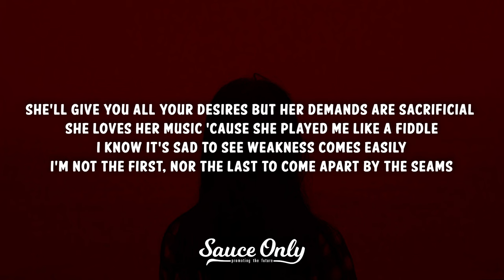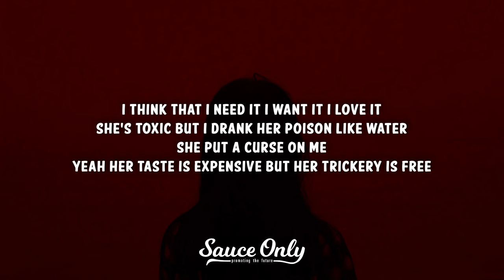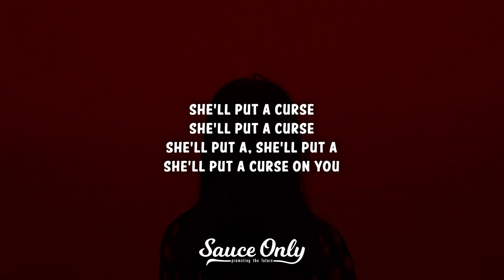Ethan Gander - APHRODITE (Lyrics) Acoustic Version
» Lyrics for "Aphrodite Acoustic" by Ethan Gander:

My Aphrodite she’s a myth, she’s a legend
One look at her is sure to lock you out of heaven
No I don’t think you understand
She’ll crush you right in the palm of her hand

I think that I need it I want it I love it
She’s toxic but I drink her poison like water
She’ll put a curse on you
Yeah she’s 3** steps ahead while you don’t have a single clue

She’ll give you all your desires
But her demands are sacrificial
She loves her music,
'cause she played me like a fiddle

I know it’s sad to see
Weakness comes easily
I’m not the first, nor the last
To come apart by the seams

Unholy
Killer of men
Makes you wonder how much longer till you Give-
in

She’s toxic but I drank her poison like water
She put a curse on me
Yeah her taste is expensive
But her trickery is free

Interlude

I think that I need her I hate her I love her
She’ll deceive you
She’ll mislead you
I am addicted to both her
Lies and her truths

I think that I need her, I want her, I love her
But I’ll drink her poison like water
Yeah she’s
3 steps ahead while you don’t have a single clue

She’ll put a curse
She’ll put a
She’ll put a

Oh she’s toxic
Oh I want it
Nobody love me
Nobody love me
Nobody, like she do